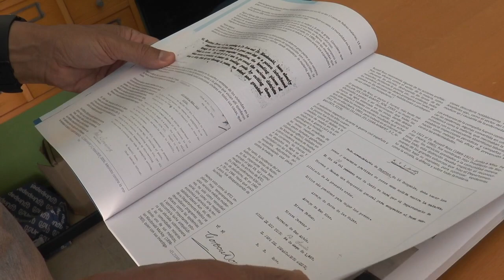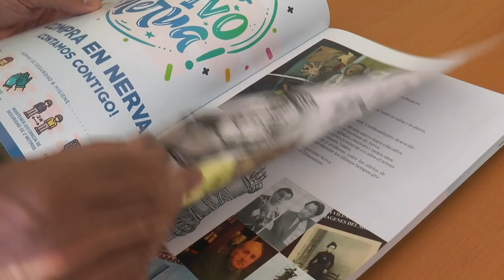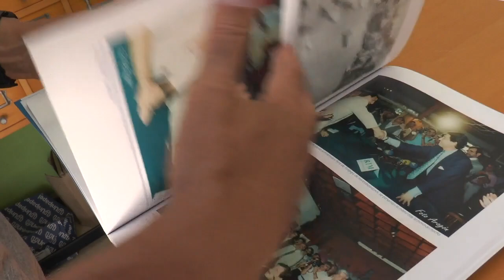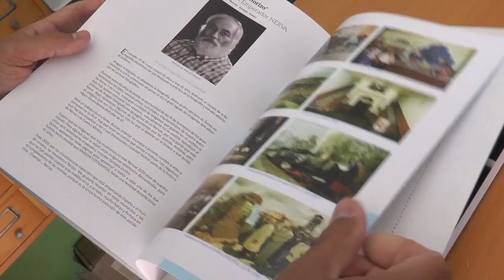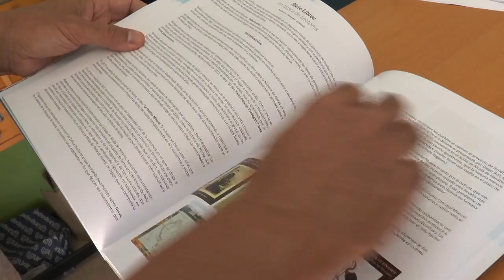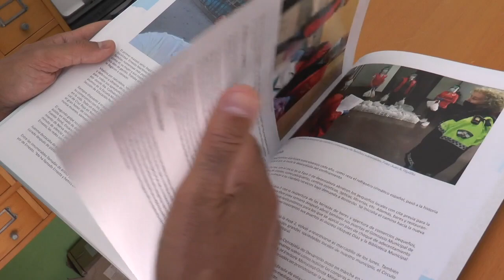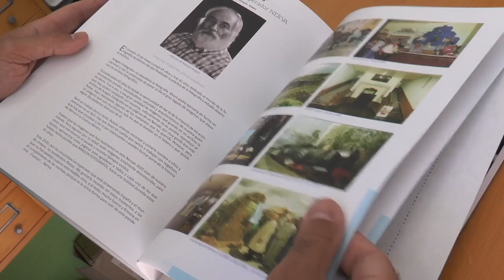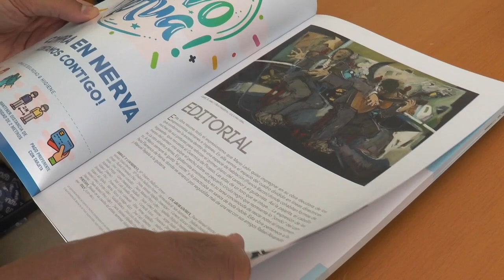Presentación online del Nervae 2020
Este vídeo trata de: Presentación online del Nerva 2020